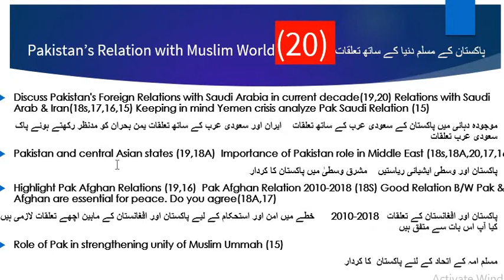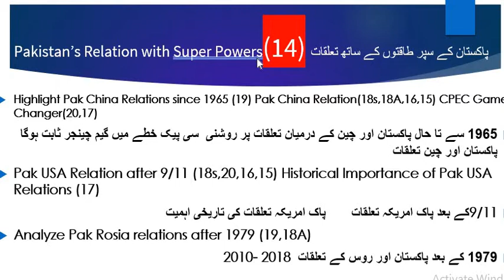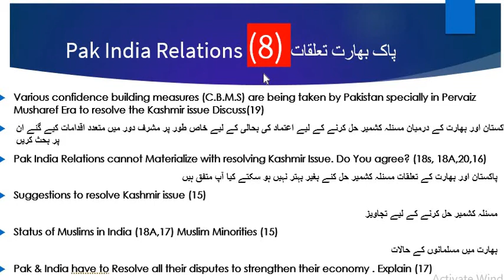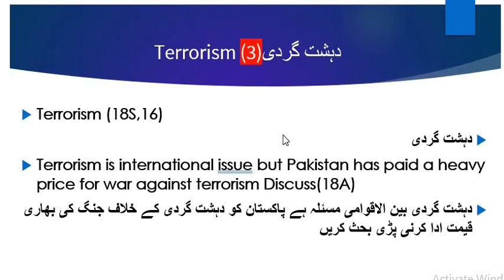External Relations of Pakistan Important Questions MA Political Science II پاکستان کے خارجہ تعلقات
In this video, the most important & repeated questions of past papers  of External relations of Pakistan are given for MA Political Science part 2 Exams Preparation to pass MA exams Easily in both Urdu medium & English medium.

     پاکستان کے خارجہ تعلقات کے  پاسٹ پیپرز  ،  اہم ترین سوالات ||  ایم اے پولیٹیکل سایئنس پارٹ 2

Pakistan k Kharja Taluqat , External Relations of Pakistan  k important questions guzashta parchajaat past paers  k sawalaat MA political science part 2 exams me pas hone k liye.

Past papers of External Relations of Pakistan MA Political Science
Past Papers of External Relations of Pakistan for MA Political Science part 2
2015 Past Paper of External Relations of Pakistan for MA Political Science part 2
2016 Past Papers of External Relations of Pakistan for MA Political Science part 2
2017 Past Papers of External Relations of Pakistan for MA Political Science part 2
2018 Supply Past Papers of External Relations of Pakistan for MA Political Science part 2
2019 Past Papers of External Relations of Pakistan for MA Political Science part 2
Guess of External Relations of Pakistan for MA Political Science part 2
Important & Repeated Questions of External Relations of Pakistan for MA Political Science part 2

Further videos

Book for MA Political Science 2 - Guide for Optional Subjects - Price & Subjects - How to buy online

International Relation Imp Questions Past paper to pass MA Political بین الاقوامی تعلقات کے اہم سوال

Plato's concept of Communism Aflaton ka nazariya Ishtimaliyat MA part 1 book 1 Magribi Siyasi Afqar

Aflaton ka falsafi badshah Plato's concept of Philosopher king MA part 1 book 1 Magribi Siyasi Afqar

MA Political science 1 Magribi Siyasi Afqaar  Ch 1 Aflatoon ki Misaali riyaasat Ideal state of Plato